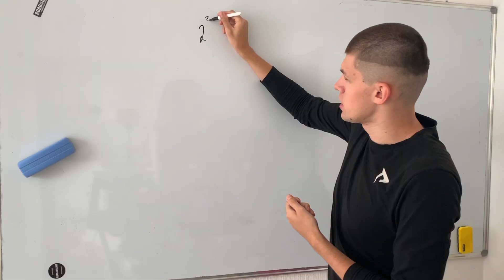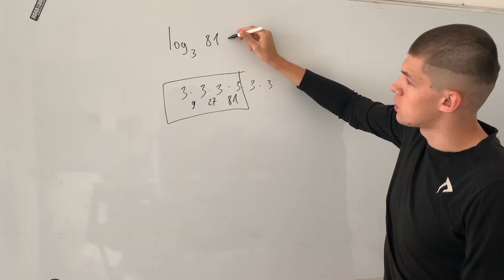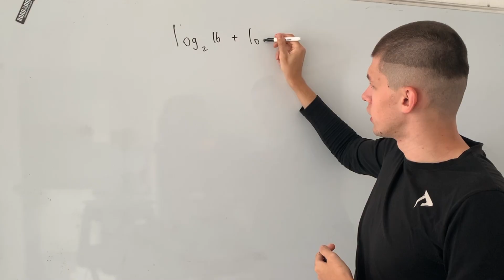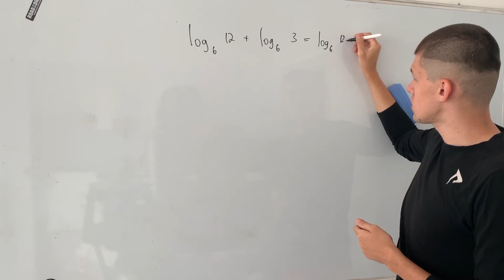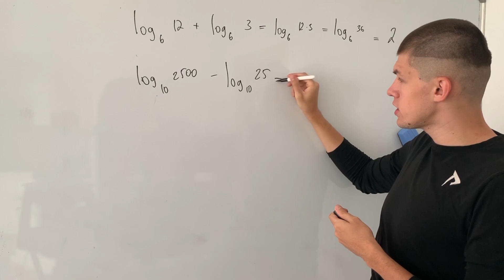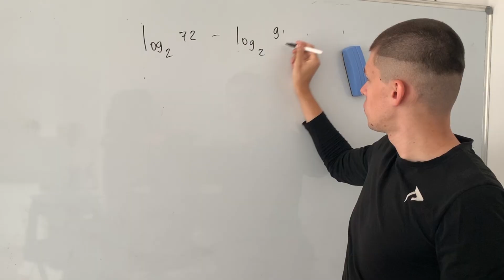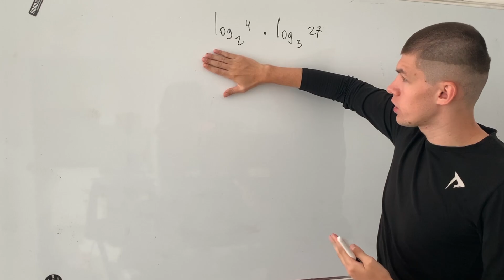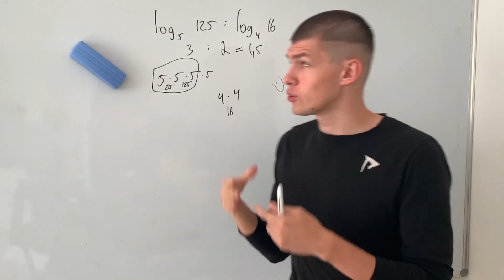Что такое Логарифмы? 11 класс, для Чайников